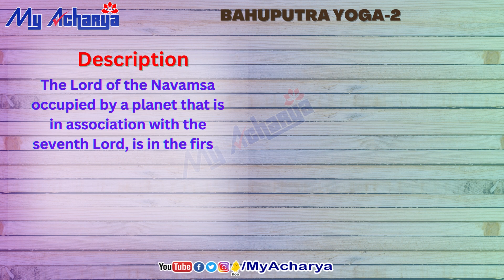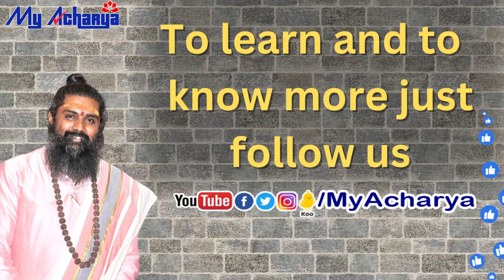Bahuputra Yoga 2 || Bahuputra Yoga In Kundli || Astrological Yoggas In Jataka || My Acharya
You can also learn astrology in a very simple and Easy Way in Kannada and Telugu languages by Guruji having 14 years of experience who taught and trained thousands of students, For more details Whatsapp message only (This number astrology class inquiry only)

ಜ್ಯೋತಿಷ್ಯ ತರಗತಿಗಳನ್ನು ನಡೆಸುವದರಲ್ಲಿ 14 ವರ್ಷಗಳ ಅತ್ಯಂತ ನುರಿತ ಅನುಭವವಿರುವ, ಸಾವಿರಾರು ವಿದ್ಯಾರ್ಥಿಗಳಿಗೆ ಅತ್ಯಂತ ಸರಳವಾಗಿ ಜ್ಯೋತಿಷ್ಯವನ್ನು ಕಲಿಸಿರುವ, ಆಚಾರ್ಯಶ್ರೀ ಗುರುಪ್ರಕಾಶ ಗುರೂಜಿಯವರ ಬಳಿ ಜ್ಯೋತಿಷ್ಯ ಕಲಿಯಲು ಅವರ ಸಹಾಯ ಬಳಗಕ್ಕೆ ವಾಟ್ಸಪ್ಪ್ ಮೆಸೇಜ್ ಮಾತ್ರ ಮಾಡಿ (ಈ ಸಂಖ್ಯೆ ತರಗತಿಗಳಿಗೆ ಸಂಬಂದಿಸಿದ ಮಾಹಿತಿಗಾಗಿ ಮಾತ್ರ)

⚡ಉಚಿತ⚡ಉಚಿತ⚡ಉಚಿತ⚡
📢💥ಹೊಸ ವರ್ಷದ ವಿಶೇಷ ಕೊಡುಗೆ 💥
⚡FREE⚡FREE⚡FREE⚡
ಪ್ರತಿದಿನ ನೇರವಾಗಿ  ರಾಶಿ🌝 ಭವಿಷ್ಯ ನಿಮ್ಮ ವಾಟ್ಸಪ್ಪ್ ಗೆ📲
ನೀವು ಮಾಡಬೇಕಾಗಿರುವುದು ಇಷ್ಟೇ ಕೆಳಗಿನ ಲಿಂಕ್ಗಳನ್ನು ಕ್ಲಿಕ್ ಮಾಡಿ ಸಬ್ಸ್ಕ್ರೈಬ್ ಮತ್ತು ಫಾಲೋ ಮಾಡಿ.
ನಂತರ ನಮ್ಮ ವಾಟ್ಸಪ್ಪ್ ಸಂಖ್ಯೆಯನ್ನು ಸೇವೆ ಮಾಡಿಕೊಂಡು ನಿಮ್ಮ ರಾಶಿಯನ್ನು ತಿಳಿಸಿ.
👈ಕ್ಲಿಕ್ ಮಾಡಿ ಫಾಲೋ ಮಾಡಿದ ನಂತರ

ನಮ್ಮ ವಾಟ್ಸಪ್ಪ್ ಸಂಖ್ಯೆಯನ್ನು ಸೇವೆ ಮಾಡಿಕೊಂಡು ನಿಮ್ಮ ರಾಶಿಯನ್ನು ಮಾತ್ರ ತಿಳಿಸಿ.
ಸೂಚನೆ :- ಒಂದು ಸಂಖ್ಯೆಗೆ ಕೇವಲ ಒಬ್ಬರ ರಾಶಿ ಭವಿಷ್ಯವನ್ನು ಮಾತ್ರ ಕಳುಹಿಸಲಾಗುತ್ತದೆ.